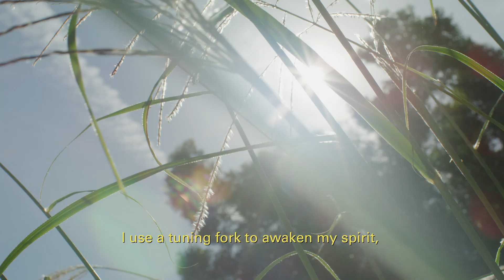Stories | How to Use a Tuning Fork | KonMari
One of Marie’s favorite tools for purification is a tuning fork. Its soothing vibrations offer therapeutic benefits – and provide a much-needed moment to check in with what’s going on beneath the surface.

About KonMari:
Founded by Marie Kondo. A lifestyle brand inspiring people to choose joy and complete their tidying adventures.